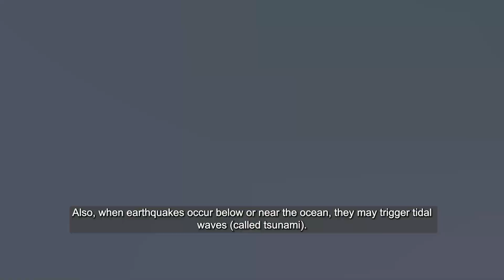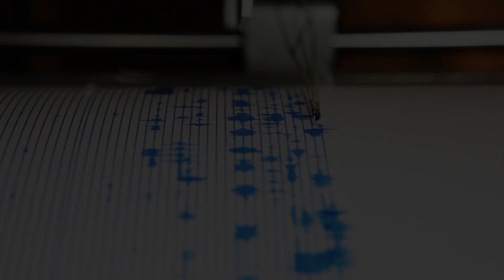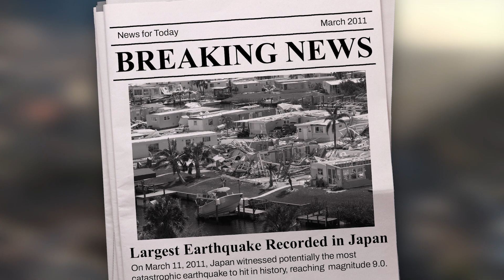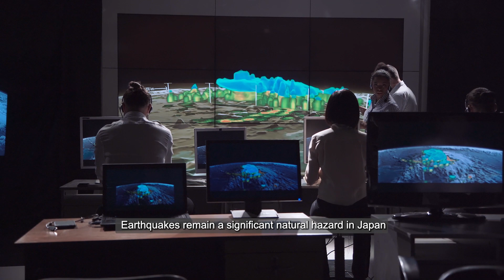Japan: The Land of Shaking Ground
Japan the Earthquake Capital of the World endures thousands of earthquake each year, Learn how Japanese cope with these catastrophic natural disaster.